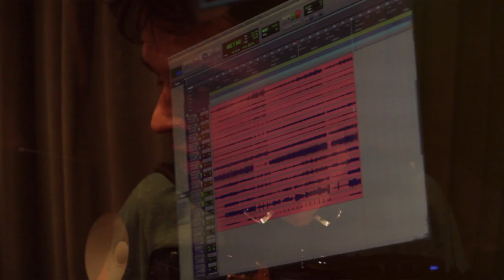Balkan Beats - SEBASS - Gypsy Tears [Studio Session] - Balkan Music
Recording session at Powerplay studios Switzerland with brass ensemble

Performed by *SEBASS*

Sebass band
Accordeon: Seraphim von Werra
Clarinet: Nehrun Aliev
Trombone: Sebastian Koelman
Guitar: Benjamin Schett
Bass: Sebastian Zehnder
Drums: Adrian Böckli